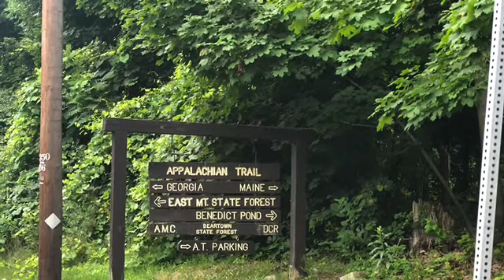AT 2020 Upper goose pond